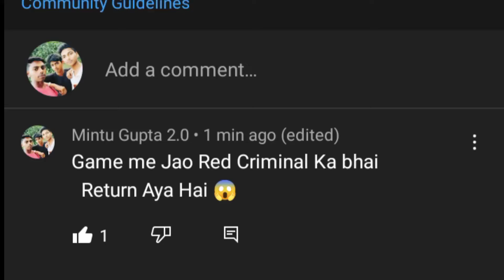Purple criminal return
Purple criminal return in free Fire 🔥free_fire_new_event
free fire new event
purple criminal bundle return
ff new event
criminal royale spin
free fire new event today
purple criminal one spin trick
purple criminal bundle 1 spin trick
free fire
criminal royale in free fire spin
top criminal 1 spin trick
criminal luck royale spin trick
criminal royale one spin trick
criminal bundle 1 spin trick
new event free fire
free fire criminal bundle return
criminal bundle return spin new trick glitch
criminal bundle one spin trick
free fire criminal royale spin trick
purple criminal
criminal royale 1 spin trick
garena free fire
criminal royale new bundle 1 spin trick
fifa new event
top criminal return
criminal royale event free fire
criminal bundle me kitna diamond lagega
free fire purple criminal return
blue criminal return
criminal royale free fire today
blue criminal return free fire
yellow criminal bundle return free fire
3 criminal bundle return free fire today
free fire new criminal royale spin
3 criminal bundle me kitna diamond lagega
all criminal bundle kab aayega free fire
all criminal bundle spin trick
free fire diwali wish event
criminal royal mein total kitna diamond lagega
purple criminal bundle one spin trick
purple criminal kitna diamond lagega
purple criminal 1 spin trick
purple criminal royale spin
purple criminal spin
faded wheel one spin trick
top criminal token 1 spin trick
criminal bundle
criminal royale event details
free fire criminal royale event
criminal royal event
shorts
criminal royale event
purple criminal bundle
1 spin trick
top criminal bundle in free fire
ff new event
criminal royale spin
free fire
purple criminal
garena free fire
fifa new event
top criminal return
blue criminal return
3 criminal bundle return free fire today
3 criminal bundle me kitna diamond lagega